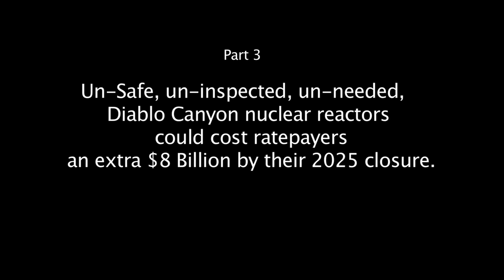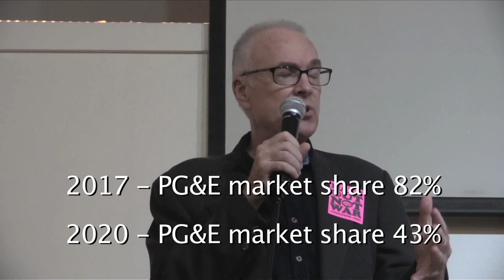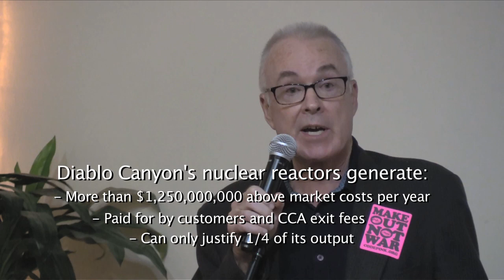Pt 3 - Shut Diablo Canyon Now! - Wasserman & Geesman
Author-Activist Harvey Wasserman and Attorney John Geesman make the case for Governor Newsom to use his authority to shut down Pacific Gas & Electric's aged, embrittled Diablo Canyon Nuclear Plant immediately, and not allow it to operate for its scheduled five more years.

They point out that PG&E - which is now in bankruptcy court as a result of being responsible for devastating California fires, and was found guilty of criminal negligence in causing the lethal San Bruno gas explosion - is the only convicted felon being allowed to operate a dangerous nuclear plant, which is running at a billion dollar per year loss that the company is attempting to pass on to ratepayers.

They spoke on Feb. 15, 2020 as part of "Shut Diablo Canyon 2020," the latest installment of the Active Hope series organized by Code Pink's Cynthia Papermaster at the Historic Unitarian Universalist Hall in Berkeley, CA.

Other speakers on the program included Conference organizer Cynthia Papermaster, author of Active Hope & teacher Joanna Macy , San Luis Obispo Mothers for Peace spokesperson, Linda Seeley, and Jessica Tovar of the Utility Justice Campaign.

The event was presented by the BFUU Social Justice Committee, CodePink, Extinction Rebellion and Barkers Agitating for Reactor Closures.

Alliance for Nuclear Responsibility - A4NR.org
MothersforPeace.org
CodePINK.org
LocalCleanEnergy.org/UtilityJustice
Solartopia.org